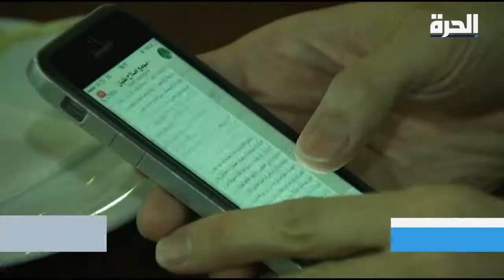اتهام إيران بالتستر على قمع المتظاهرين وطهران تهدد